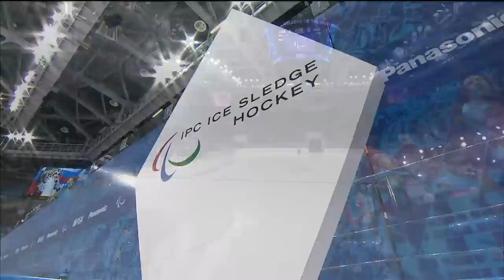Gold-medal full game| Ice sledge hockey | Sochi 2014 Paralympic Winter Games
Josh Sweeney's second period goal was the difference maker on Saturday (15 March), as the USA repeated as Paralympic champions in ice sledge hockey after a 1-0 gold medal victory over Russia at the Sochi 2014 Paralympic Winter Games.

With the win, the USA become the first-ever nation to win back-to-back Paralympic gold medals.

"We have worked hard all year and this is a great group of guys. We're pretty excited and so we should be," USA captain Andy Yohe said.

After a fast-paced first period that saw lots of great chances at both ends of the ice, the teams were scoreless after 15 minutes.

The fast-paced game would continue in the second period with the USA dominating the flow of play. Finally, almost 10 minutes into the period, Sweeney, playing in his first Paralympic Winter Games, would steal the puck from Russia's Aleksei Lysov at the hashmarks and beat goaltender Vladimir Kamantcev.

That would be all the offence the USA needed to repeat their success from Vancouver 2010 and win their third gold medal in four Games.

With one goal, Sweeney turned from a war hero to a Paralympic hero. In 2009, Sweeny stepped on an improvised explosive device in Afghanistan as a member of the US Marine Corps, losing both of his legs.

In 2014, he led a Paralympic gold-medal winning team as an assistant captain.

"I saw the defender, and he had the puck and I just went after him and I got the puck from him and took it down and did a little fake because that's what you want to do when you're going up against a goalie that good and just put it in the net," Sweeney said of his goal.

"It wasn't anything that any of my other teammates couldn't have done, I just did it."

For Russia, the loss came after a rise in the sport over the last five years when the team first began training for their Paralympic debut. Since then, they have become the second best team in the world.

"I'm not disappointed at all," Kamantcev said. "We played well. It's a dignified finish for Russia and for ourselves. We showed a good game, a battle, intellect, will and character."

USA goaltender Steve Cash was brilliant when needed once again in net for his team, making six saves for the shutout, his second straight and third in the tournament.

Cash finished Sochi 2014 as the top goaltender, with a 4-1 record 0.41 goals against average and 95.56 save percentage.

His counterpart in the game, Kamantcev finished the tournament as Russia's No. 1 goaltender and was a standout performer in net. In the gold medal game he made three saves on four shots but finished the tournament behind Cash with a 95.24 save percentage.